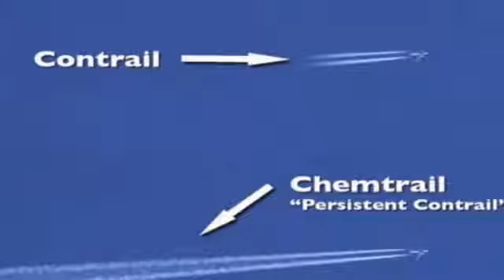LAS 5 TEORIAS CONSPIRATIVAS MAS FAMOSAS DEL MUNDO